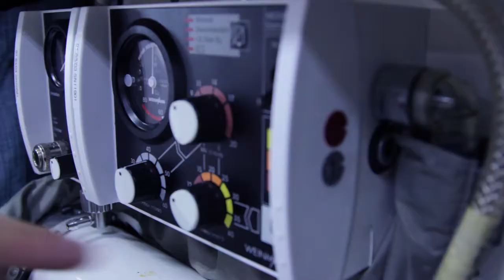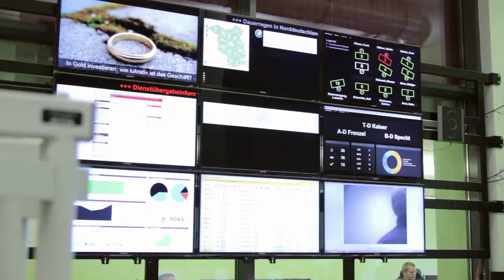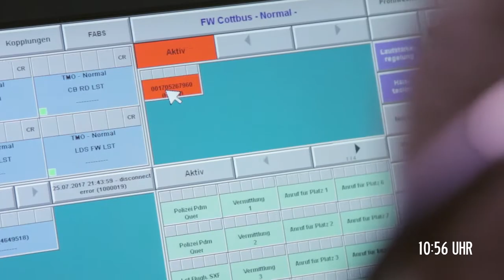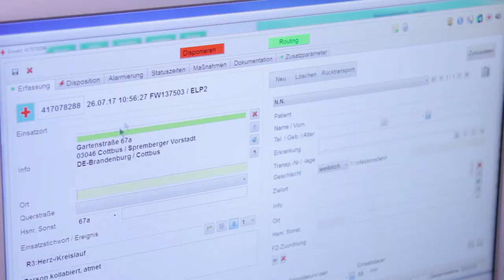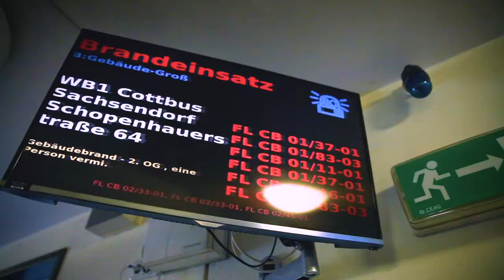Berufsfeuerwehr Cottbus - 15.11.2017